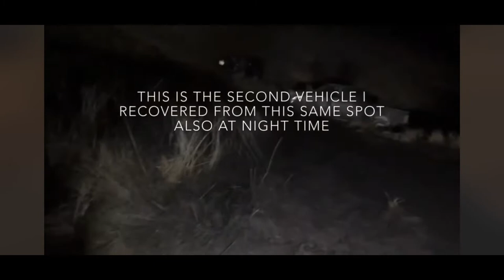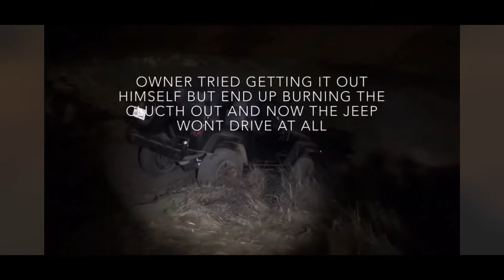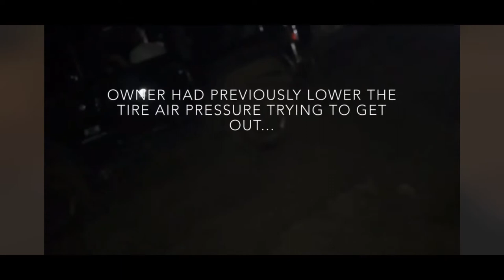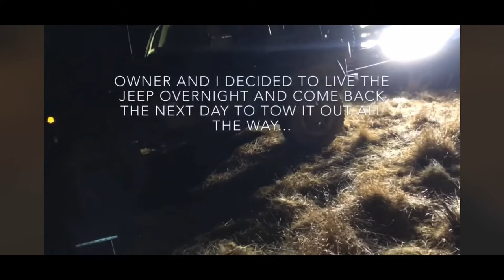Ford F150 got trashed!!! Jeep recovery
Jeep recovery in Corona Hills
Owner tried to climb up the hill, burning his clutch out. Some ine tried to winch him out but no luck. It took me part of the night and next day to pull the dead weight of the jeep out.